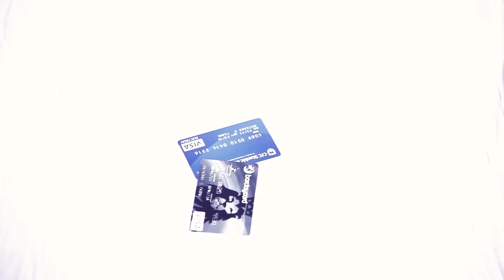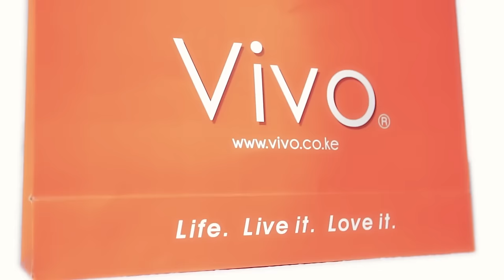Sanaipei Tande ft Juacali - Geti Kali (Official Video)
Song: Geti Kali
Artist: Sanaipei Tande ft Juacali
Audio: Clemo - Callif Records
Video: Ogopa Video
Year: 2013

GETI KALI LYRICS

Hey ya
Hey ya ya ya ya ya
Juacali, you must be joking
Hey ya
Mtoto wa geti kali mimi
Huwezi kunifaidi baby
Ikiwa wanimindy kweli
Basi hakikisha una mali
Eti wataka nikufuate wapi?
Eti twende huko nyuma ya calif?
Yaonekana hatuelewani
Mpaka uhakikishe una mali
Ii ii yeah
Hey yea yea yea yea
VERSE 1
Wasema wanipenda
Na wataka tuwe sote siku zote za calender
Lakini tutateta
Maanake pale niko mi sidhani utaweza
Nimezoea kupewa chochote nitakacho wakati ninaposema
Usihisi pressure
Lakini afadhali nikwambie na mapema
Ya kuwa siezi kuomba(aah aah ah ah yeah)
Na kuwa sipendi kukopa(aah aah ah ah yeah)
Na sitojiseti kusota(aah aah ah ah yeah)
Usiseme mi sikukuonya aah ah ya kwamba

CHORUS
Huwezi kunifaidi baby
Ikiwa wanimindy kweli

VERSE 2
We waona najijenga
Hadi watu wanasema cheki dame amejibeba
So nikipi kipya ambacho utanipa na mimi siezi jipa
Sia ati nakutesa(no)
Ni hali ya maisha(so)
Ndugu yangu makinika Naona afadhali nikwambie na mapema

CHORUS
Huwezi kunifaidi baby
Ikiwa wanimindy kweli

(Juacali)
mtoto mrembo, mtoto wa geti kali
toka uko juu ukuje utulie na Juacali
najua kwenu mko sawa mkona mali
lakini kuja nikuonyeshe yangu ya mtaani
wacha gari leo panda matatu
jua imewaka ntakuchukulia barafu ya ukwaju
lunch ya nguvu bakuli ya supu
dessert ya leo mahindi na njugu
saucer ya nguvu juo moja wazimu
baadaye utamaliza na uji ya ndimu
hakuna kebab hapa piga dondo
hakuna pizza hapa piga muhogo
usione haya kuteuka ni kawaida
wacha tutie raundi mtaani tukishikisha
hii ndo base si hutulia
pale ndo grao ball si hugusia
majioni movie pale ni mbao
lazima  tuwe na za juu tukitokewa na karao
mtoto wa geti kali sikutishi
hivi ndio vile mtaani si huishi

CHORUS
Huwezi kunifaidi baby
Ikiwa wanimindy kweli
Yaonekana hatuelewani
Ii ii yeah
hey yea yea yea